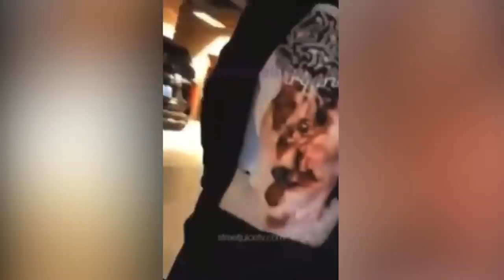Clout Chasing!(6ix9ine, Playboi Carti, DaBaby, Cam Coldheart)